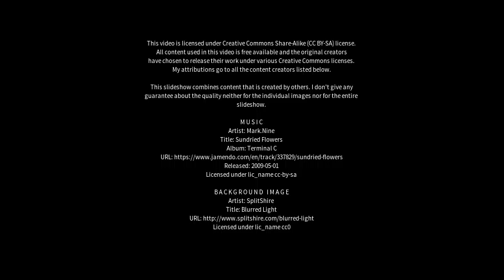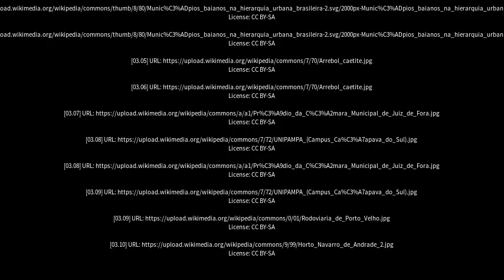Best places to visit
Best places to visit - Caculé (Brazil) Best places to visit - Slideshows from all over the world - City trips, nature pictures, etc.